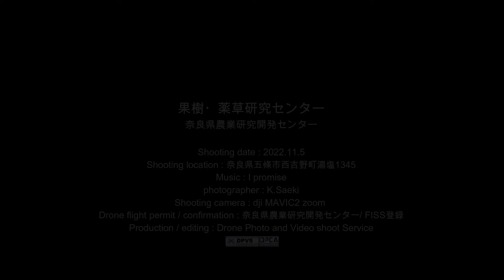奈良県果樹・薬草研究センター・柿博物館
果樹・薬草研究センターは奈良県の施設で、果樹および薬用作物の栽培について研究している施設です。
またここには、柿の資料や加工品を展示している柿博物館もあります。
「柿食えば　鐘がなるなり　法隆寺」　奈良は柿のイメージがありますが、奈良県は柿の生産量は全国第2位。第1位は和歌山県なんです。
しかしここも一大産地。この奈良県五條吉野地域を中心に約200種の柿が栽培されています。
この博物館ではその奈良の柿についてわかりやすく展示されています。
一度訪れてみてはいかがですか。